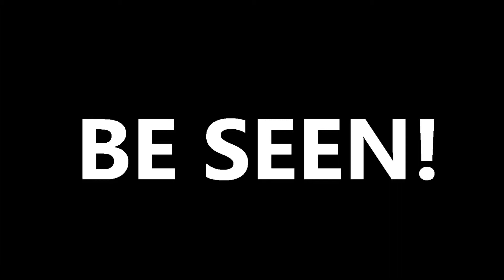BE IN DEMAND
Video Commercials for small businesses